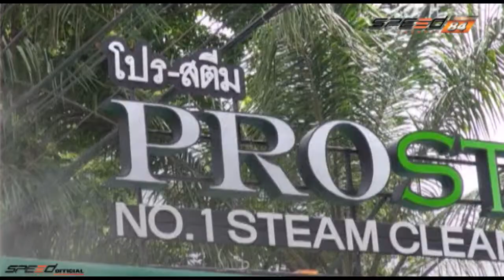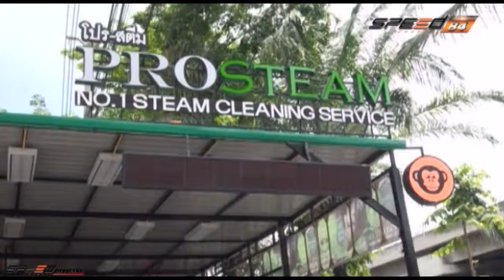BikiniNews 15 ก.ค. 57 ข่าวธุรกิจคาร์แคร์แบบใหม่